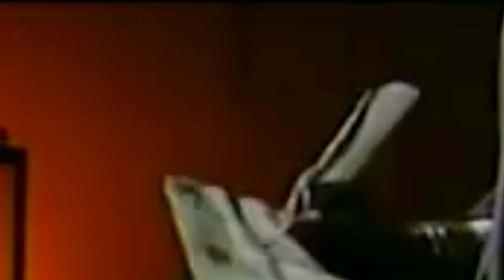Hazrt Adam oar mouat ka farishta||prophet Adam||Islamic waqiat||Romi voice